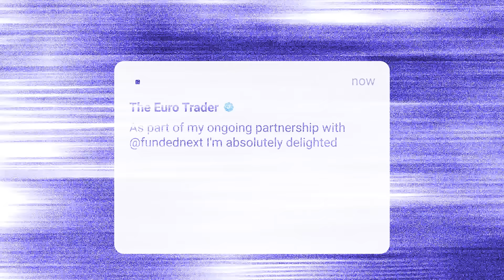The Most Affordable FundedNext Challenge | Stellar Lite Challenge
Introducing the Stellar LITE Challenge from FundedNext, your pathway to trading success starts now, for as little as $32! Gain access to FundedNext accounts ranging from $5,000 to $50,000 and ignite your trading journey today!